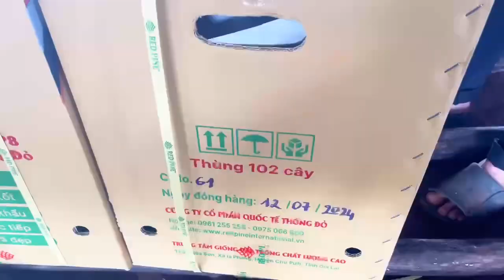GIAO HÀNG GIỐNG CHANH DÂY RP8 CHO HTX IA CHÂM ĐƯỢC PHÂN PHỐI BỞI ĐẠI LÝ CẤP 1 TRỊNH HÙNG DŨNG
🎉 VIDEO GIAO HÀNG CÂY GIỐNG CHANH DÂY RP8 CHO HỢP TÁC XÃ IA CHÂM ĐƯỢC PHÂN PHỐI BỞI ĐẠI LÝ CẤP 1 TRỊNH HÙNG DŨNG 🍀
💚 Bà con có thể đặt giống chanh dây RP8 tại các Đại lý cấp 1 của công ty:
CÔNG TY CP QUỐC TẾ THÔNG ĐỎ